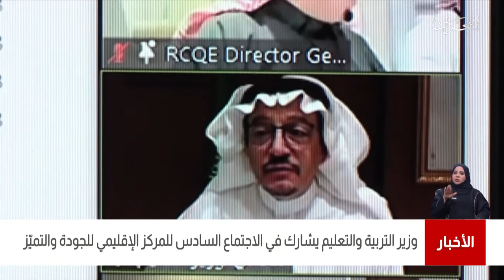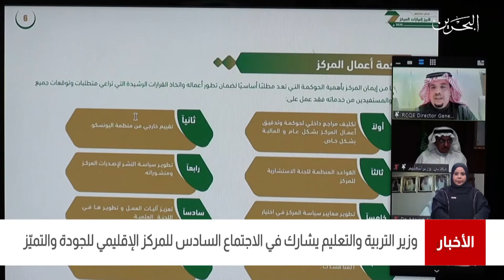البحرين مركز الأخبار : وزير التربية والتعليم يشارك في الإجتماع السادس للمركز الإقليمي للجودة والتميز